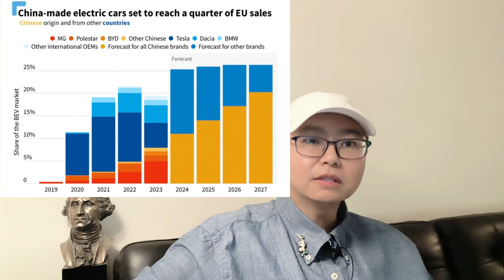欧洲美国对中国电动车加征关税说明中国制度优于西方！西方近200年制度领先人类神话破灭！中国的巨大生产力说明社会制度优越！美国的自由民主意识形态完了！